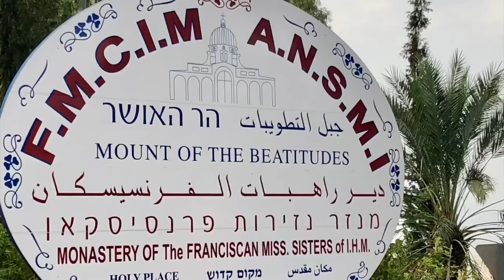The Best Places to go in 2021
Best travel stocks for 2021
Best travel 2021
Best travel 2021 lonely  planet
Best camera for travel 2021
Best backpack for travel 2021
Best travel trailer 2021
Best travel stroller 2021
best travel tripod 2021
best travel luggage 2021
Holy Land I witness
Jerusalem tour Jesus
Holy Land pilgrimage
Holy Land tour in Tamil
tour of Jerusalem
holy land site

Musician: ASHUTOSH